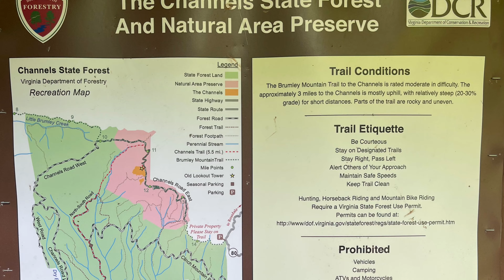Drone Footage: The Channels State Forest, Brumley Gap, Virginia